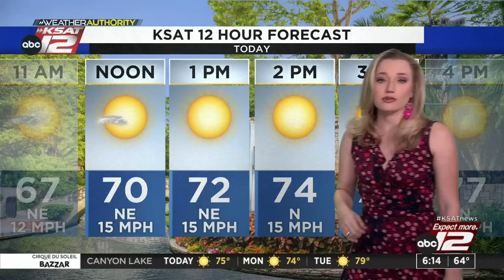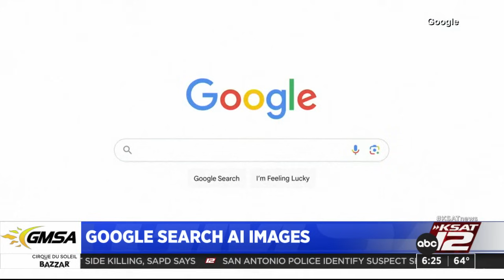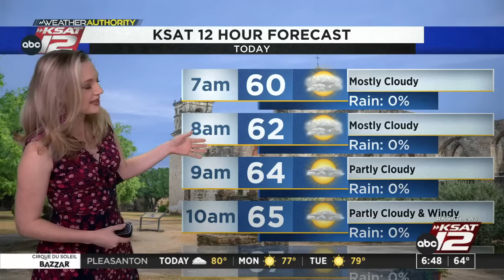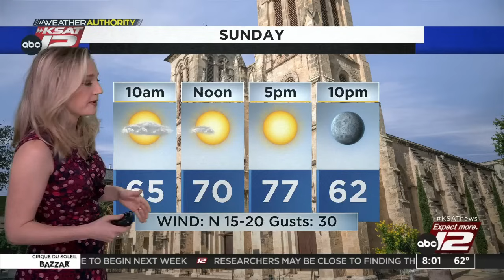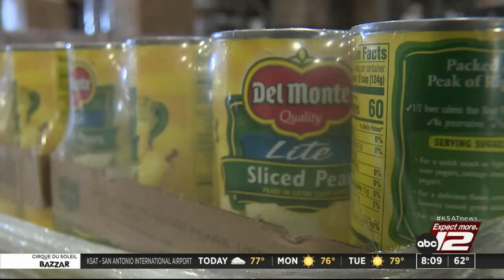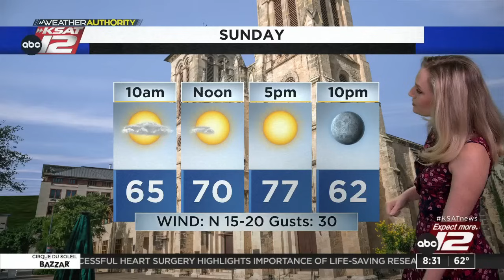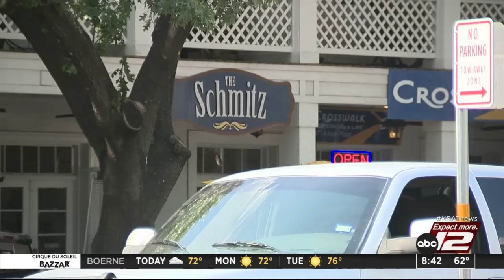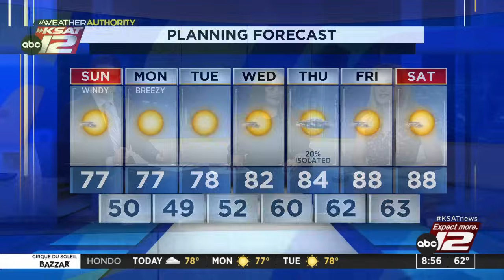GMSA Weekends : Oct 15, 2023